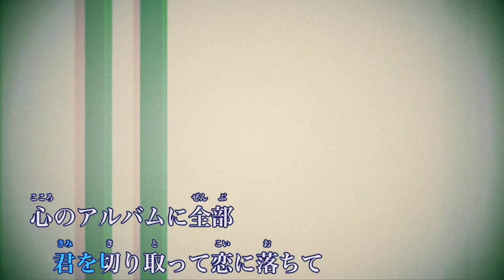【カラオケ】シャッター - 優里【オフボーカル】